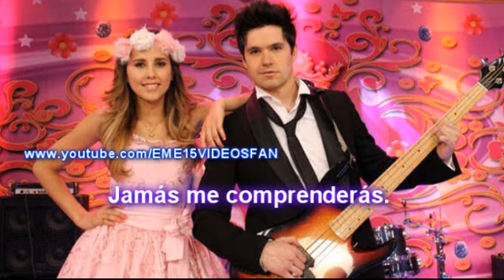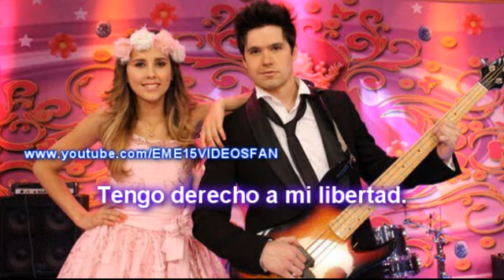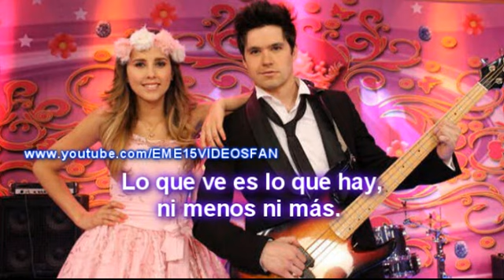EME 15 - No Voy a Cambiar [Lo Que Ves Es Lo Que Hay] [LETRA] [COMPLETA] - Edición Navideña]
Serie Miss XV - MissXV - Eme-15 - Eme 15 - EME15 -
Paulina Goto - Natasha Dupeyrón - Macarena Achaga
Eleazar Gómez - Yago Muñoz - Jack Duarte